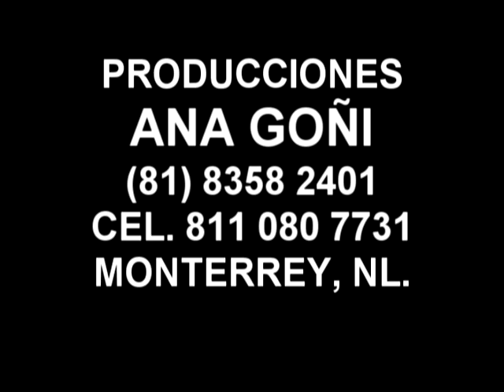CANDIDATOS GAYS Y TRANS EN LAS ELECCIONES DE NUEVO LEÓN 2009 (MÉXICO)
Durante las elecciones de Nuevo León 2009 hay 4 candidatos abiertamente gay y una mujer transgenero:
Alfredo Báez Cuellar para diputado local por el distrito 3 por el Partido Social Demócrata (PSD)
Edgar Sierra para diputado federal por el distrito 6 por el Partido de la Revolución Democrática (PRD)
Mario Alonso Prado (Glenda) para diputada federal por el distrito 8 por el Partido Social Demócrata (PSD).
Adán de Jesús Luna para primer regidor de por Ciudad Benito Juáres Nuevo León, por el Partido Social Demócrata (PSD).
Mario Rodríguez Platas para regidor suplente del municipio de Monterrey, por el Partido Revolucionario Institucional (PRI)